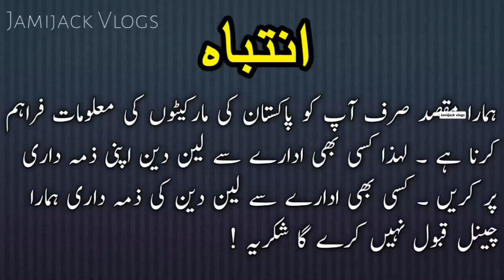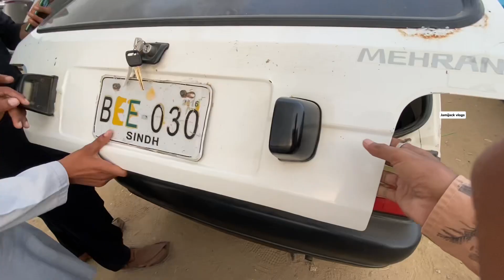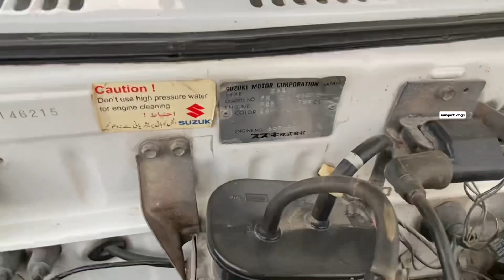sunday car bazar taxila, sunday car bazar karachi 2023😍|cars bazaar in delhi| custom paid|ncp cars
Mehran Taxi Car For Sale In Karachi || Model 1993 Good Condition || Urjent Sale || Sunday car bazar